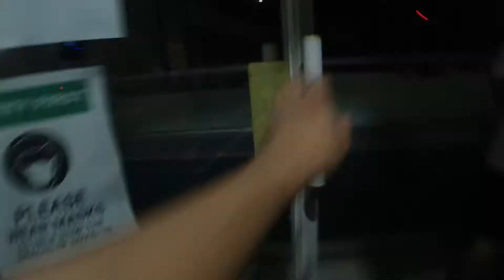dji osmo action cam test